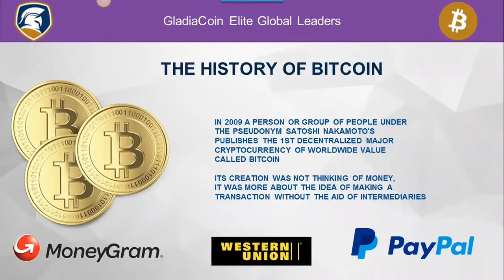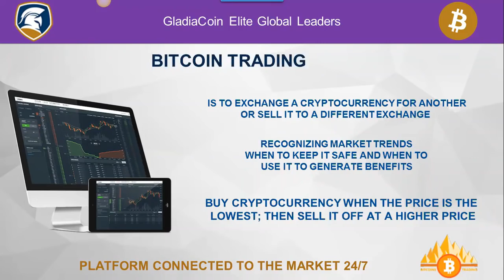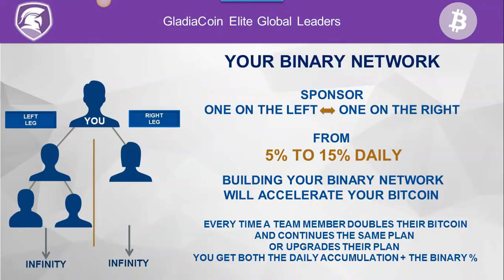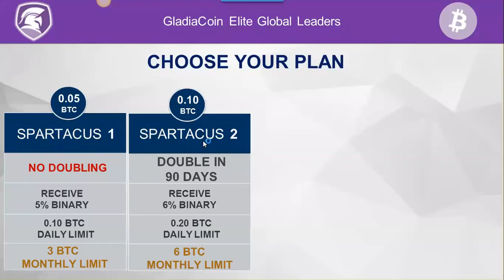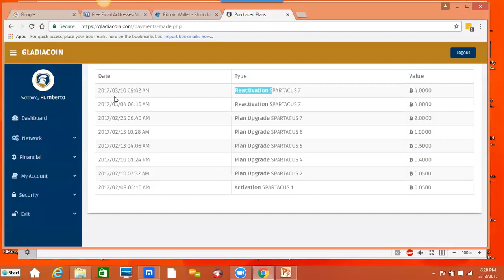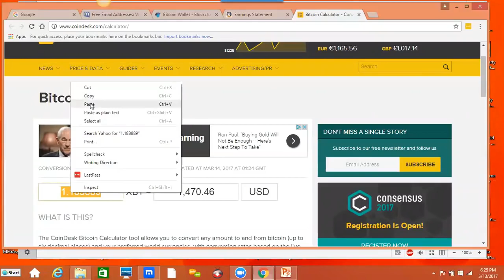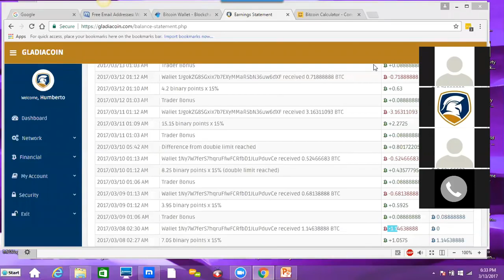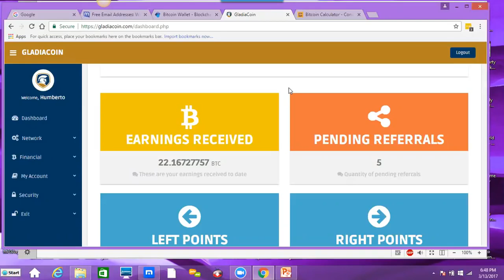GLADIACOIN JOHN, CATHY, KELLY & WILLIAM PROOF HD Large